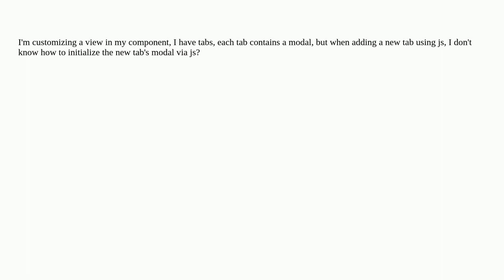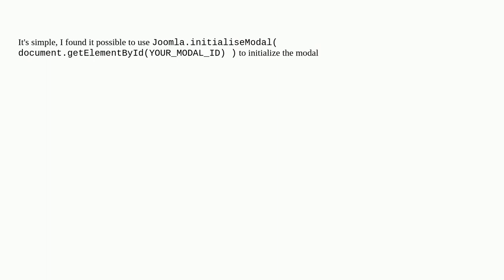How to initialize joomla modal through js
A special thanks goes out to the community

  modal joomla-api joomla-4.x